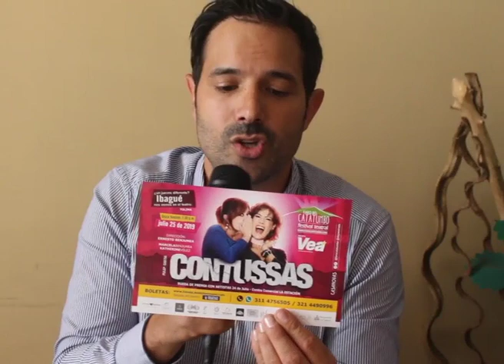Entrevista al actor Alejandro Estrada en Ibagué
Entrevista al actor Alejandro Estrada y nos cuenta  detalles de su empresa de eventos Faro Catatumbo.